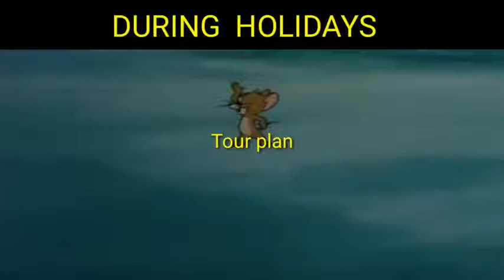Tom and Jerry| Holiday plan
And

For

More

Videos

Thanks

For

Karo